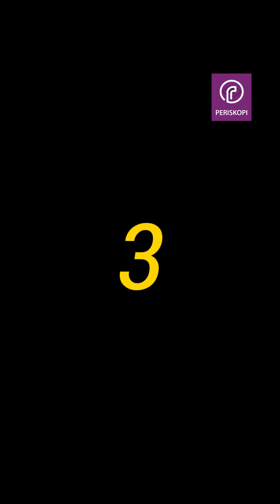Top 3 deklaratat e Edi Ramës në Shkup, që ngjallën reagime